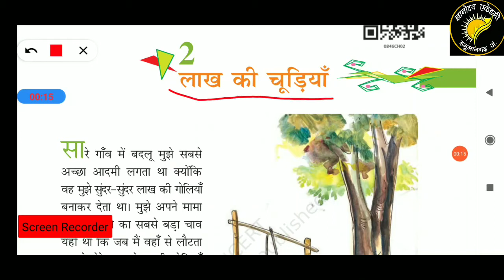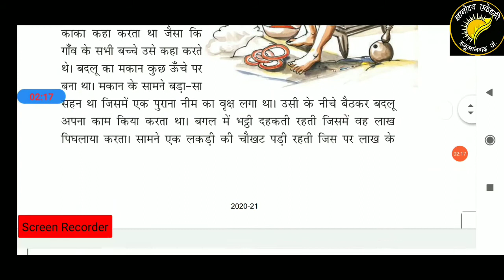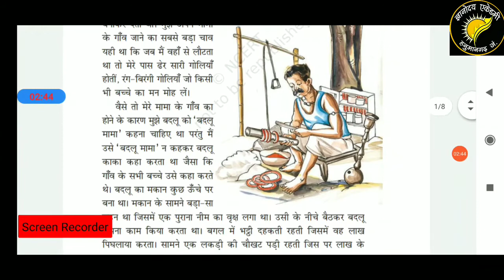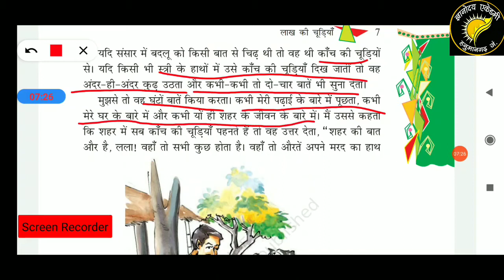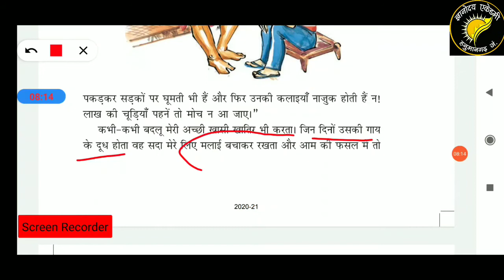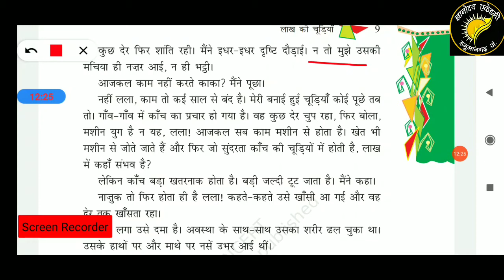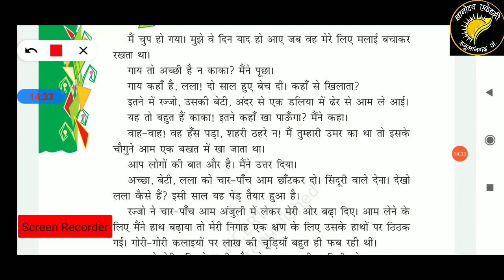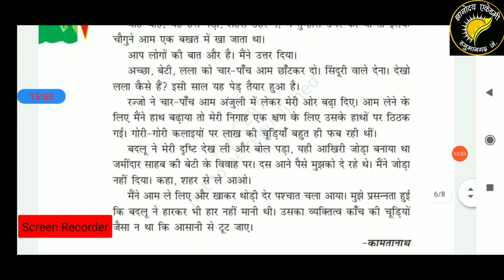लाख की चूडियाँ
Class 8th हिंदी ch 2